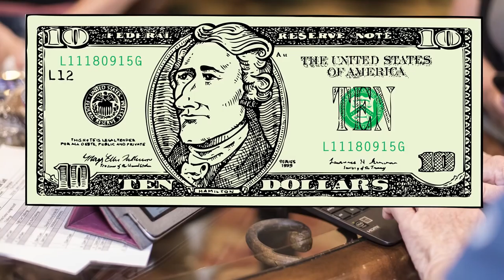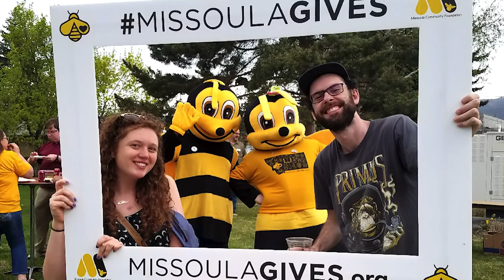2018 Missoula Gives Promo Video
Missoula Gives 2018 is coming up on May 3rd and 4th. We hope to raise $375,000 for 150+ nonprofits from 3000 people. Join the fun!